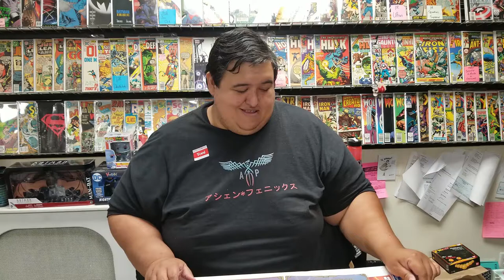X-23 #1 (2018), Comic Reviews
Paul from @TeamAshen reviews X-23 #1. Is this a step up from her being the actual Wolverine, or will she lose all the power she accumulated from her previous title? Enjoy!